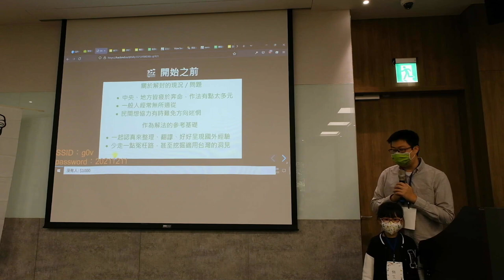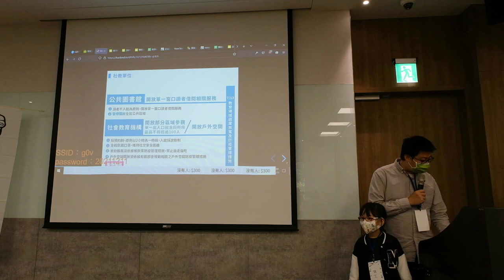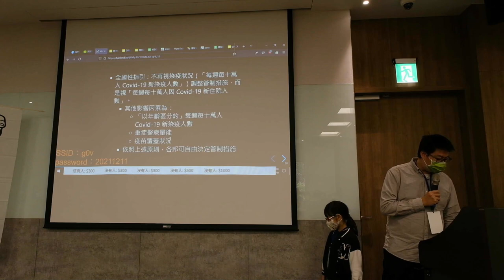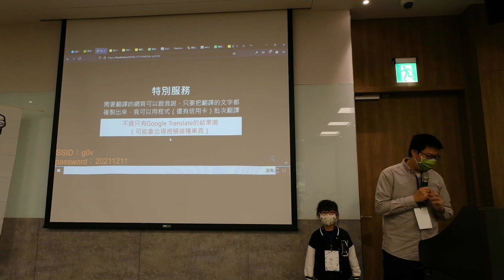g0v tw hackath47n — 提案 — 各國解封指引彙整 ／ 雨蒼 — 板橋油庫口黑客松